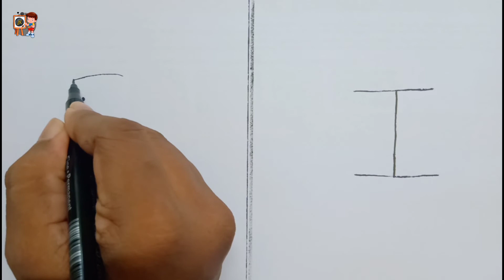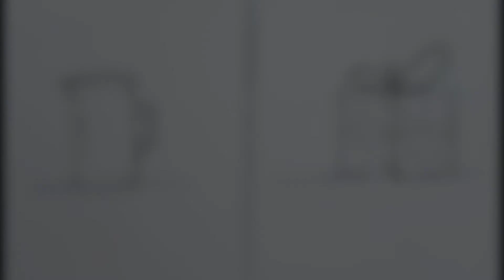How To Draw With Alphabet i and I || Fun with alphabet || ABCD-DAY-13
Art Materials-🎨
- ivory sheet
- black marker